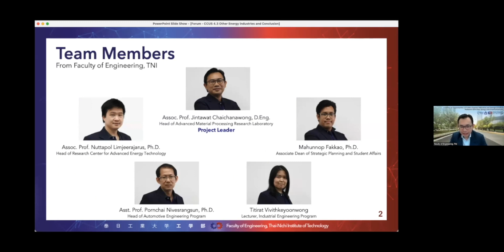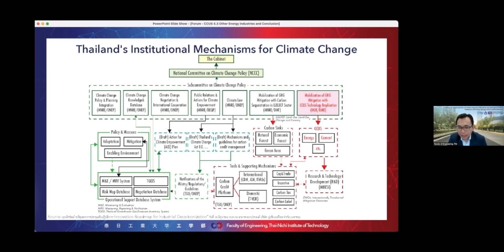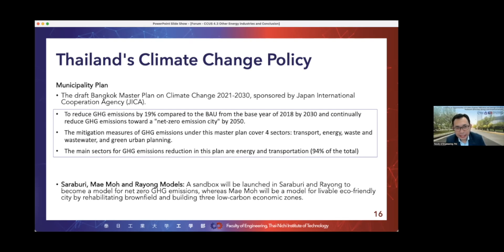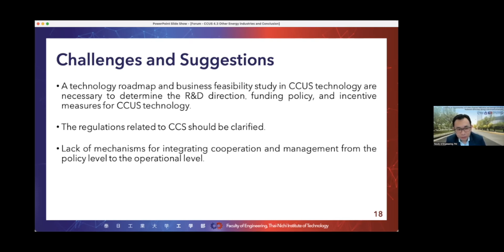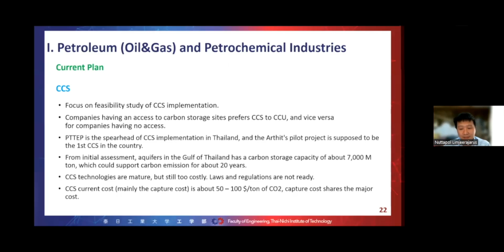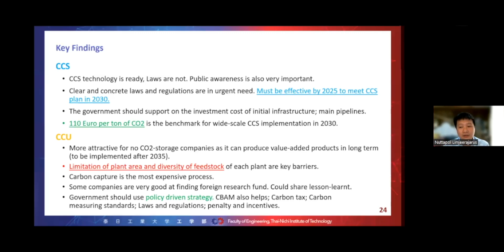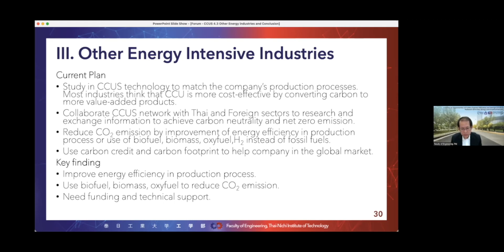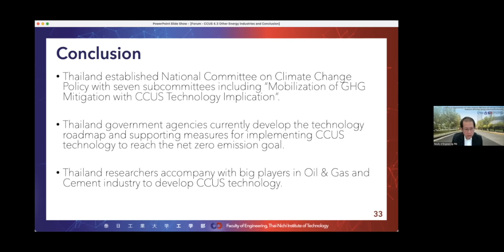NEDO-NSTDA Webinar 3rd | A Survey on Opportunities of CCUS in Thailand (JP)